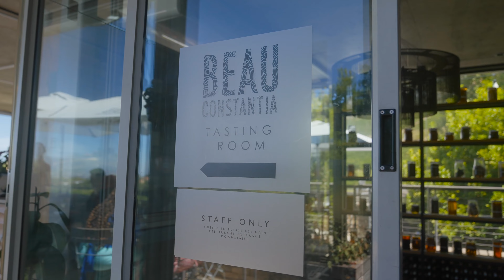Luxury Villa, Meeting Iman Gadzhi & More | Cape Town Vlog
Join the above group for daily content ranging from e-commerce growth tips on scaling past 7-8 figures, TikTok Ads insights, Facebook scaling techniques, and more on top of exclusive member-only live videos and training.

Meet Iman Gadzhi & More | Cape Town Vlog

In today's video, I want to take you for a trip with Wizo Media team!

It's the first time we're all going to meet each other and spend an amazing time in Africa. Team bulding is very important!

Work is very important because without it, you cannot grow your business, but we still need to remember about fun and getting connections!

So watch this video if you would like to meet Iman Gadzhi & more - Cape Town vlog.

Hey, my name is Justin Lalonde.

I own a digital marketing agency and share business and marketing tips through my YouTube channel.

🎨 Ship winning ads with Atria (My go-to creative research, analytics & inspiration tool)

If you would like to work with my marketing agency, you can find out more

Wizo Media brings you sales so you can put all your efforts where it counts: On your business. We’re using Paid Ads to guarantee eCommerce businesses an increase in their revenue.